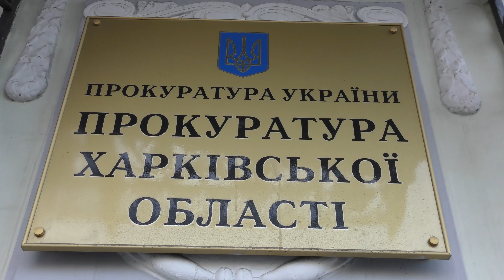Прокуратура 3 000 000грн на альбомах новорожденных 👍🏻❤️↪️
Прокуратура Харьковской области передала в суд дело по факту хищения денежных средств. В мошенничестве замешан главврач одной из городских больниц и предприниматель, которые внесли ложные данные в документацию на приобретение альбомов для новорожденных, указав завышенную стоимость и неверное количество.